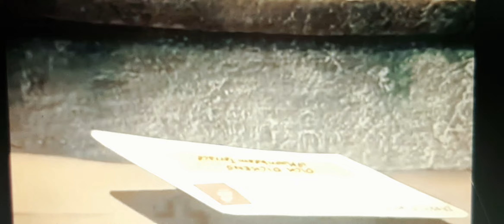One Second From American Animated Feature FiIm The SepueI